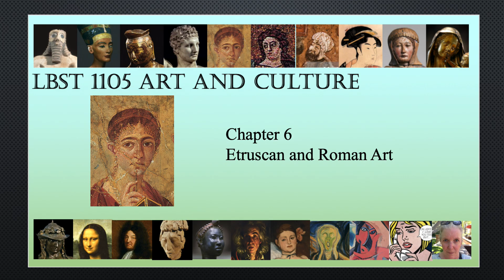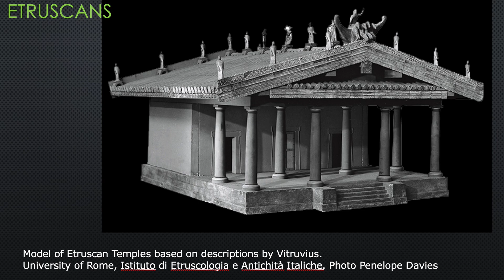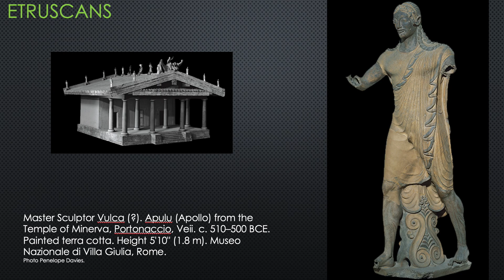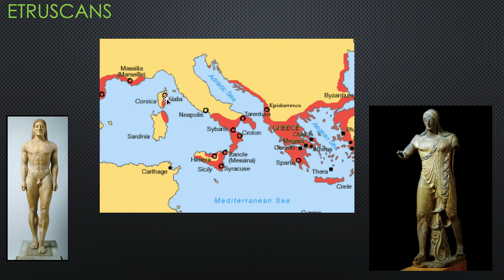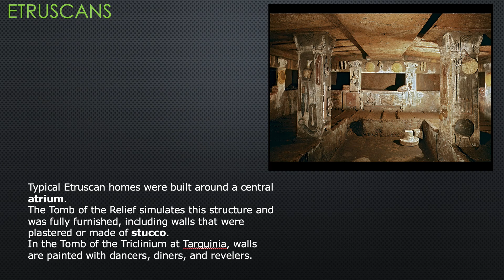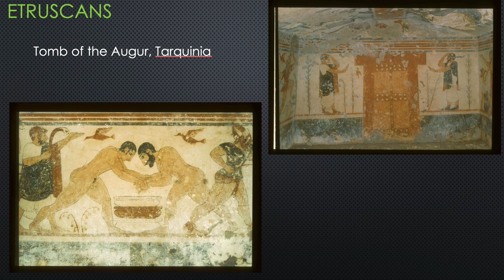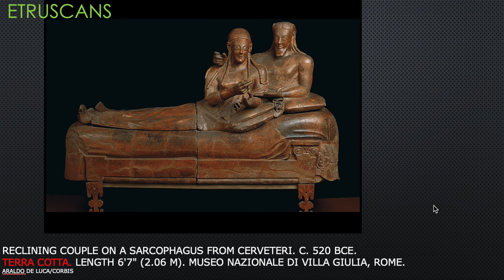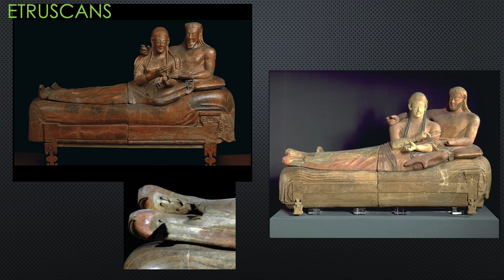Ch 06 Part 1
Etruscan art and culture